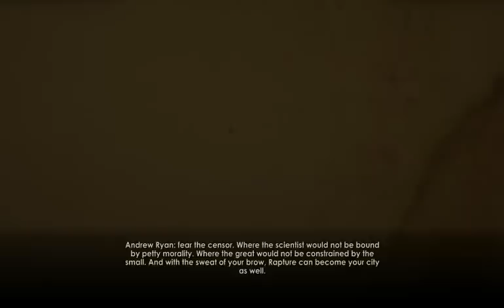First 5 Minutes of Bioshock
The introduction to Bioshock.